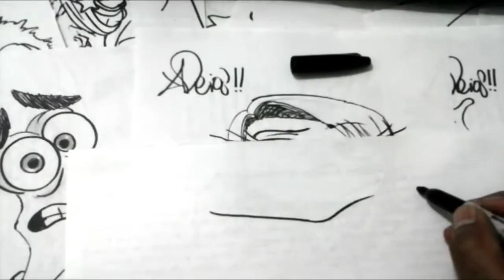Dibujando a FURIA DE INTESAMENTE XDEIOS